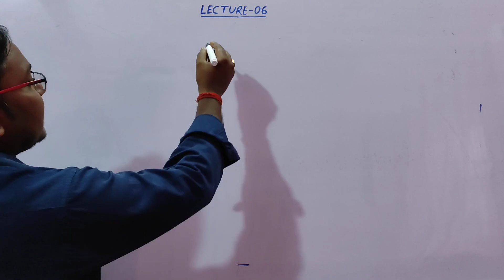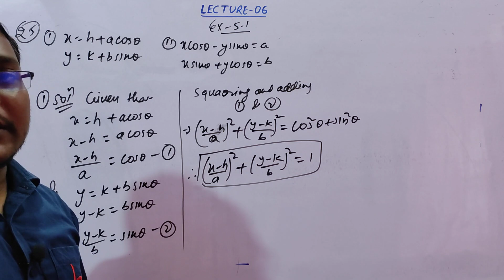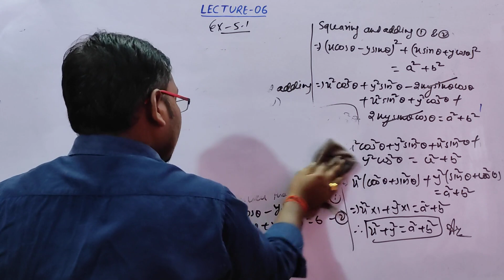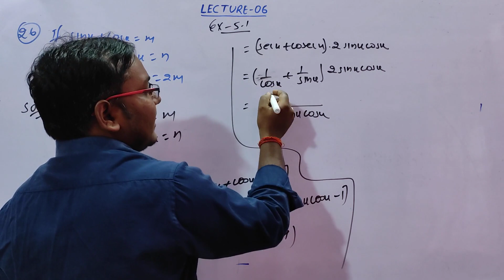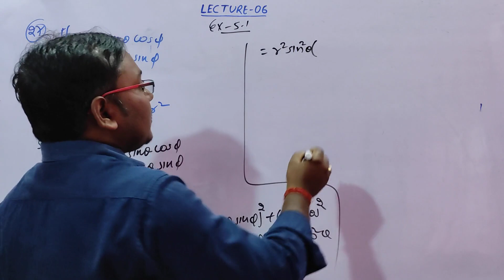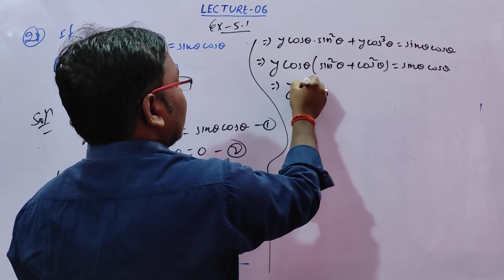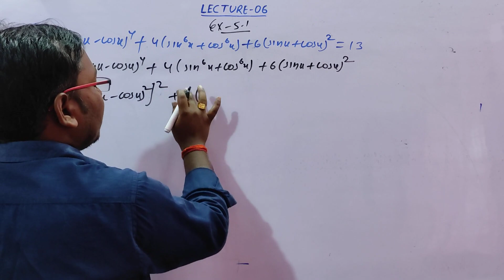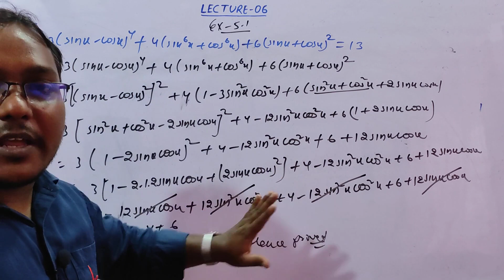Trigonometric Functions and Their Graphs (06) || Unit 01 Chapter 05 || Class 11th || By_Vikash Kumar